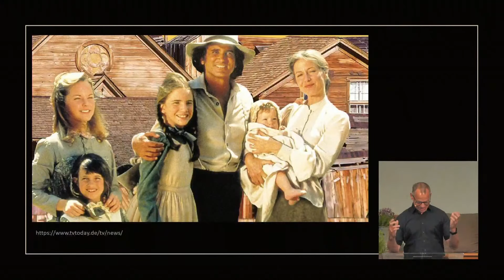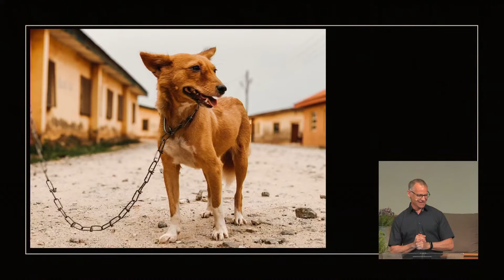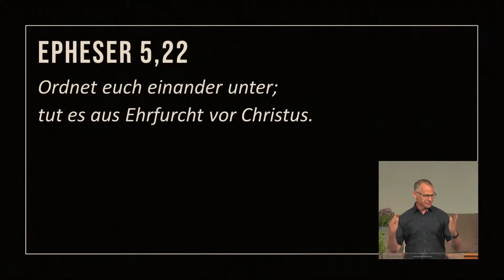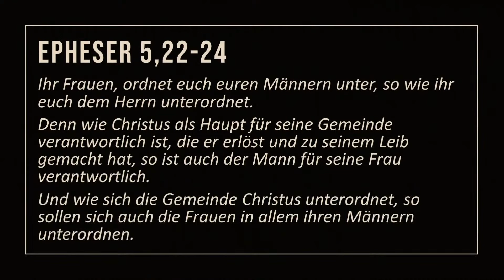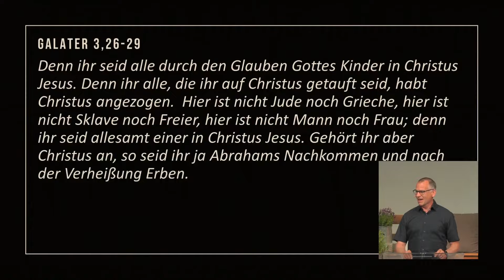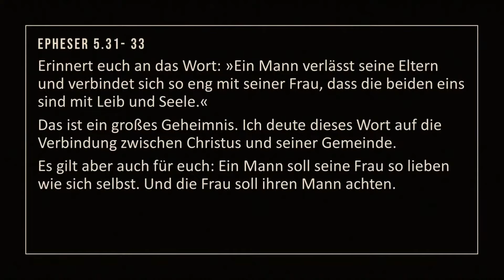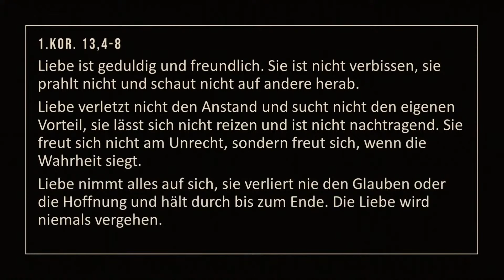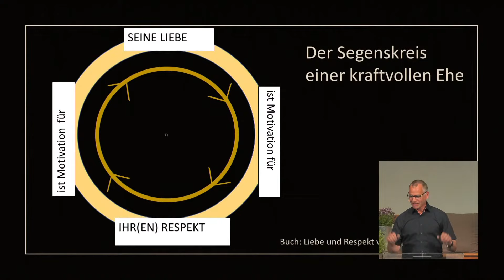Epheserbrief - Die Kraft gesunder Ehen! - Joachim Föll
Falls du unsere Freikirche noch nicht kennst, kannst dich gerne auf unserer Website näher informieren oder mal bei einem unserer Gottesdienste vorbei schauen. Wir freuen uns auf dich!

Willst du, dass wir für dich beten oder dich segnen?

Wenn du Fragen zur Predigt oder allgemein zum Glauben hast, dann melde dich gerne bei uns:

FINANZIELLE UNTERSTÜTZUNG
Unsere Freikirche wird über Spenden finanziert.
Wir freuen uns darüber, wenn du uns als Gemeinde und dieses Projekt finanziell unterstützt. Du kannst gerne eine Spende an das folgende Konto tätigen:

ETG Evangelische Täufergemeinde e.V.
IBAN DE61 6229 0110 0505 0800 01
BIC GENODES1SHA
VR Bank Schwäbisch Hall-Crailsheim eG
Verwendungszweck: Spende Allgemein

NEWSLETTER
Über unseren Newsletter verschicken wir aktuelle Infos. Du kannst dich gerne über den folgenden Link dazu anmelden: